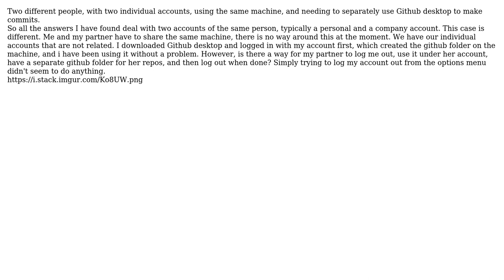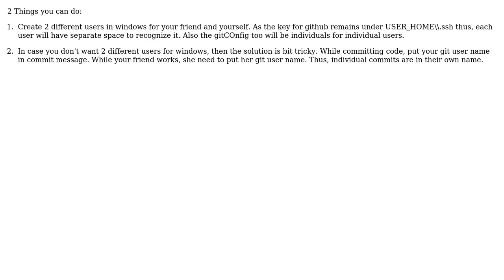Github desktop: Can two different people use the same machine with two different accounts.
With thanks & praise to God, and with thanks to the many people who have made this project possible! You are responsible for your own actions.